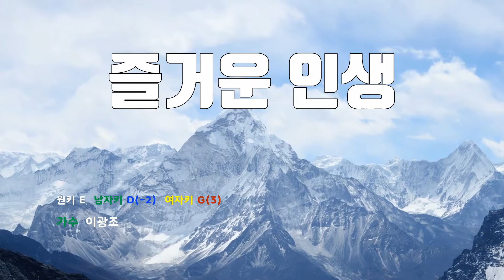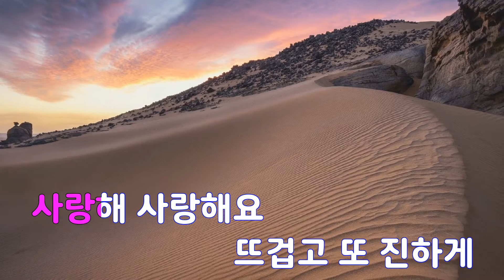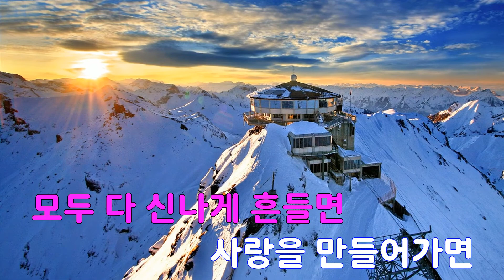[은성 반주기] 즐거운인생 - 이광조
즐거운인생 - 이광조
작사 ː 이광조, 작곡 ː 김동성